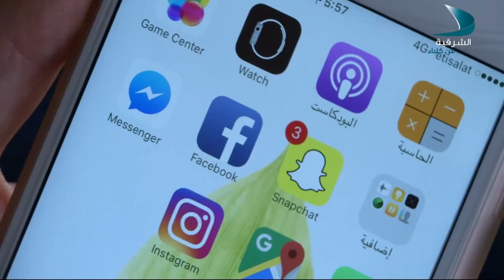قناة الشرقية من كلباء / صباح الشرقية / تأثير مواقع التواصل الإجتماعي